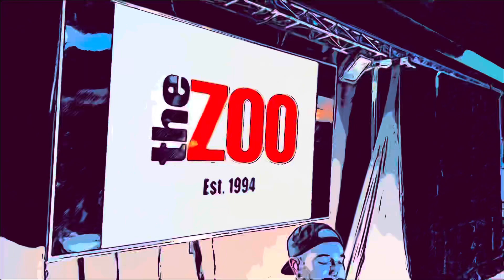The Zoo LIVE at Woodbury Brewing Co. & Chicago Sam’s Feb 18-19, 2022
We had an absolute BLAST at BOTH venues this weekend… here’s a quick clip of what went down on BOTH nights!